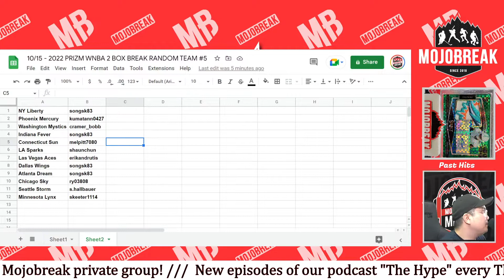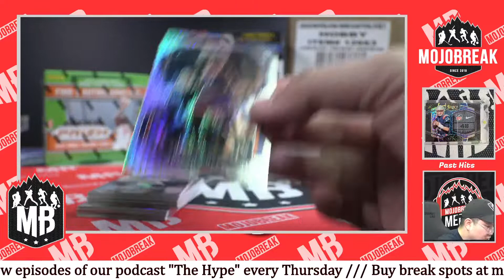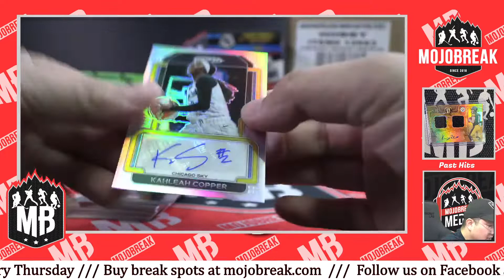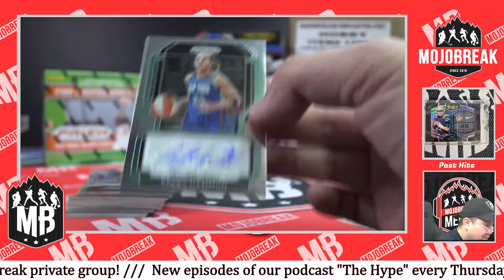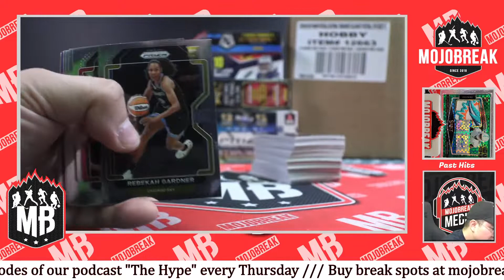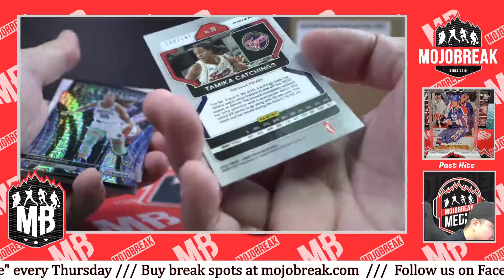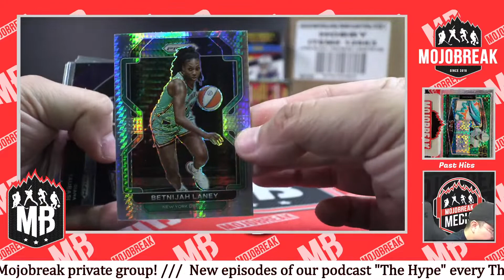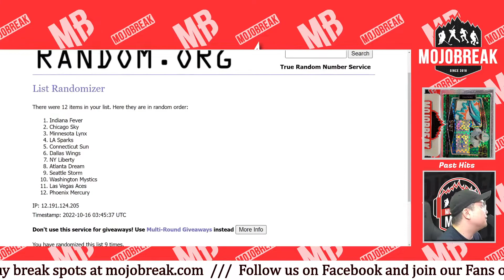Random Team #5 - 2022 Panini WNBA Prizm Hobby 2 Box Break - 10.15.22